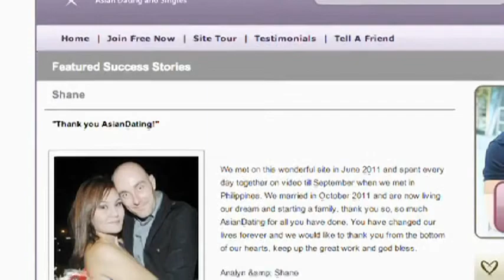Understanding Hypergamy and Hypogamy in Dating Black Men or White in the West